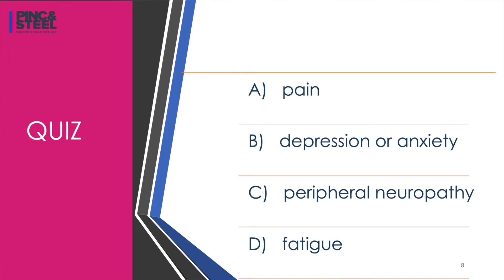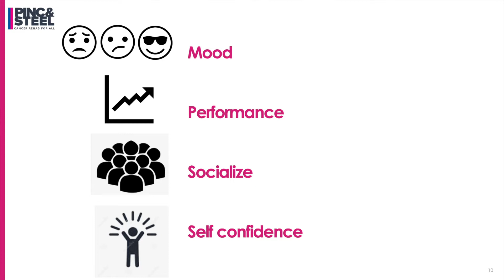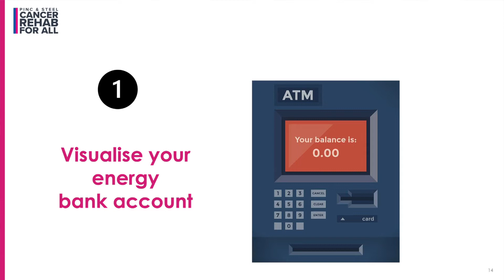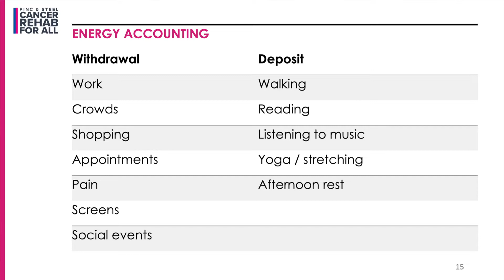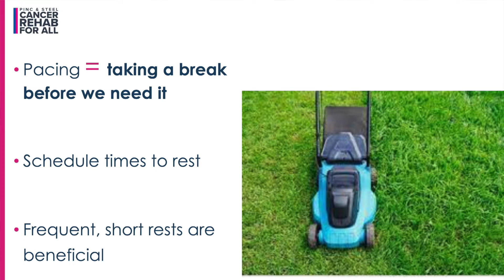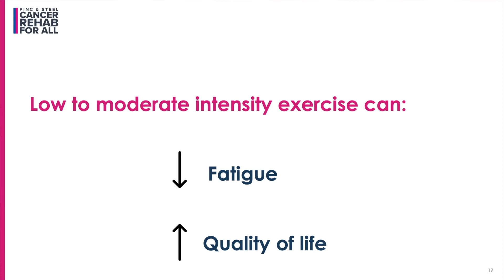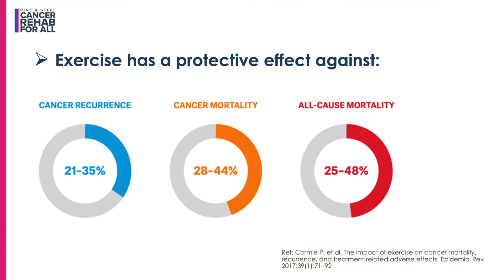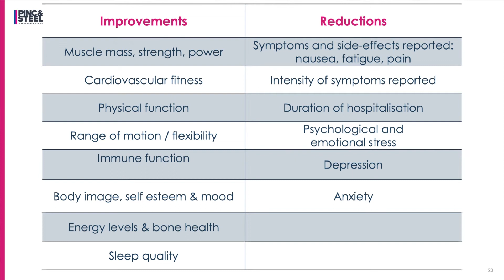Boosting recovery after cancer treatment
PINC & STEEL Founder, Lou James gives practical tips on how you can boost your recovery after cancer treatment.